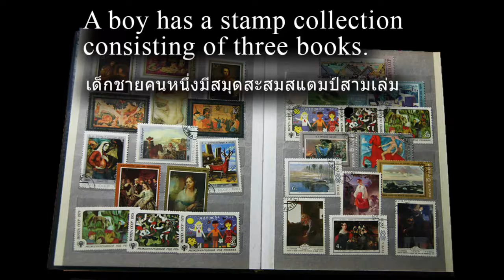Problem 37 Stamps